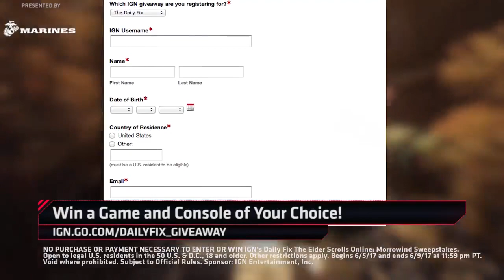Microsoft’s Xbox One X Makes You Pay For Power IGN Daily Fix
On today's Daily Fix:In its proposing findings of fact submitted on the first day of Microsoft's court battle with the FTC over the $69 billion acquisition of Activision Blizzard, Microsoft has claimed Xbox has officially "lost the console wars". Sony has said it won't share plans for the PlayStation 6 with Activision Blizzard if Microsoft's $68.7 billion acquisition of the company goes through. Konami has just announced the contents of Metal Gear Solid: Master Collection Vol. 1., due out this October. Now, the internet has spotted the line-up of games for the unannounced Metal Gear Solid: Master Collection Vol. 2. All that and more on today's Daily Fix!
Microsoft’s , Xbox, One X,TEKKEN, TEKKEN 8, Gameplay Trailer, Gameplay, Trailer,Trailer2024,